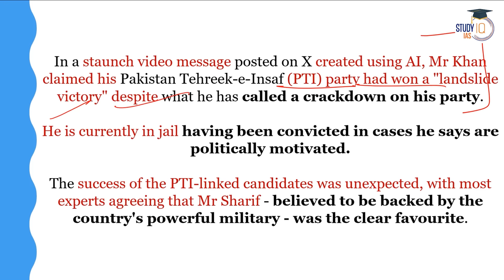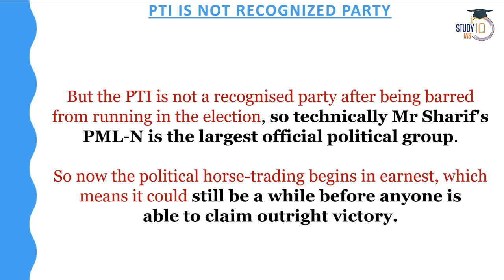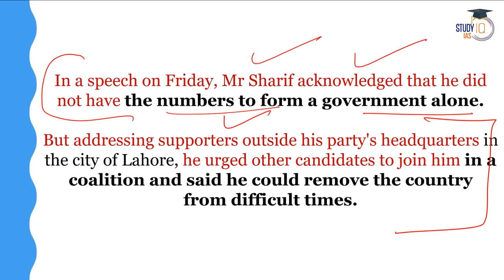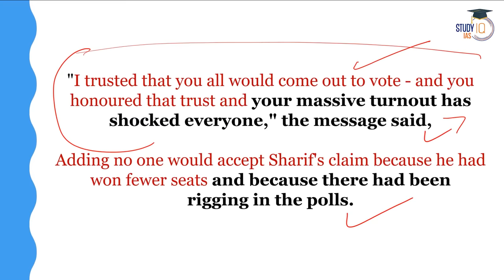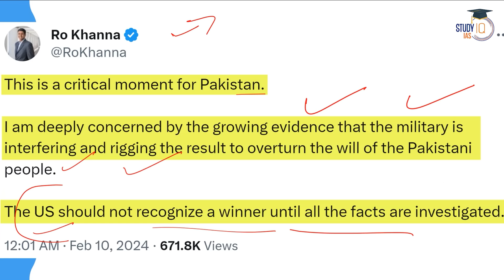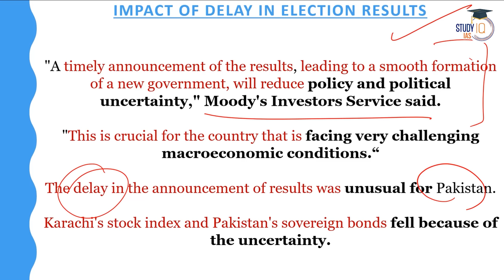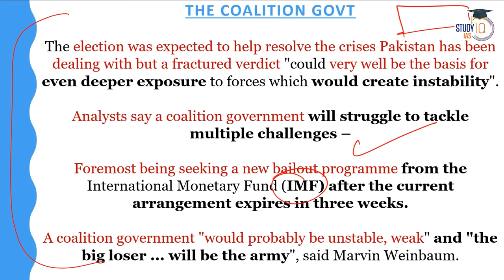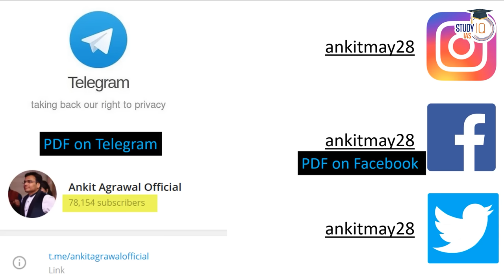Pakistan Election 2024: Is the Imran Khan Party Winning the Election? | Nawaz Sharif | UPSC GS2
In this video, explore the dynamics of the 2024 Pakistan elections, assessing whether Imran Khan's party is poised to win and analyzing Nawaz Sharif's political influence, crucial for UPSC GS2 preparation. Gain insights into the electoral landscape, key contenders, and their strategies to secure victory. Stay informed with nuanced analysis and expert perspectives on this pivotal event shaping Pakistan's political future.

UPSC IAS Live GS Foundation 2025 P2I February Hindi Batch